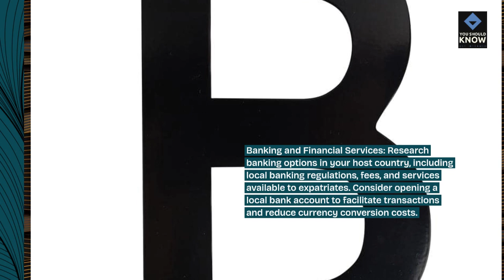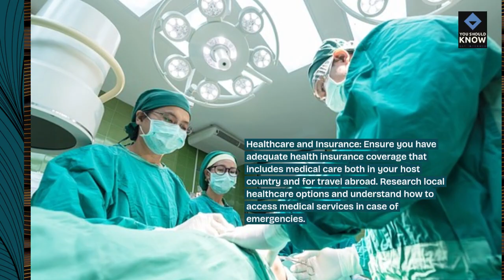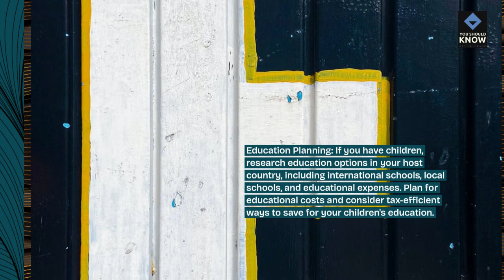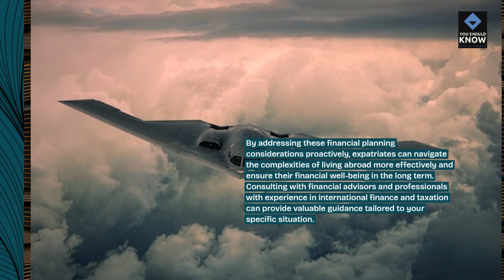Top 10 Financial Planning Considerations for Expatriates Living Abroad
Navigate the complexities of financial planning as an expatriate with these considerations tailored to individuals living abroad, addressing unique challenges such as international taxation, currency exchange, and retirement planning.